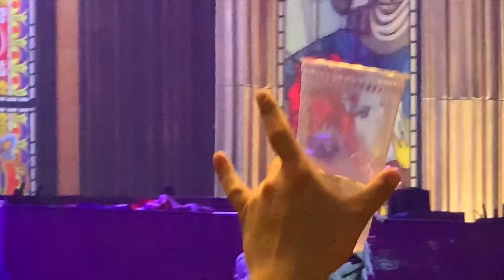Iron Maiden 2019 Live Full Concert HD 4K// Legacy of the Beast Tour //Hartford CT 8-3-2019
Iron Maiden 2019 Live Full Concert Legacy of the Beast Tour Hartford CT  8-3-2019

This was one of the best Iron Maiden concerts I have ever seen it's unbelievable. Filmed in 4K HD with crystal clear stereo sound using a Shure condenser microphone that attaches right to an Iphone.

I held the camera up for 2 hours I was hurting but the pain was worth it, up the irons!

Setlist:

00:00 - Beginning
01:03 - Aces High
06:39  - Where Eagles Dare
12:05 - 2 Minutes to Midnight
21:00 - The Clansman
30:14  -The Trooper
35:20 - Revelations
41:42 - For the Greater Good of God
51:10 - The Wicker Man
55:53 - The Sign of the Cross
1:06:16 - Flight of Icarus
1:10:20 - Fear of the Dark
1:18:10 - The Number of the Beast
1:23:18 - Iron Maiden
1:28:57 - The Evil That Men Do
1:33:34 - Hallowed Be Thy Name
1:41:14 - Run to the Hills

Steve Harris, Dave Murray, Adrian Smith, Bruce Dickinson, Nicko McBrain and  Janick Gers THANK YOU you guys rock!

Go see this live if at all possible!